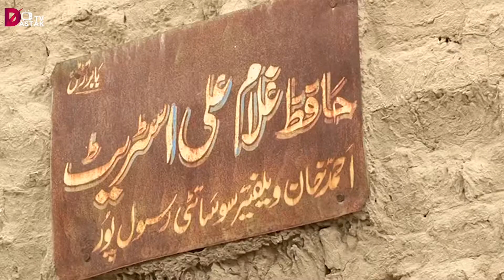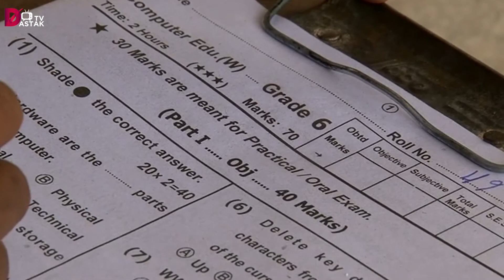Dunia Meray Agay #11 l Rasoolpur village in Pakistan l Rasoolpur village documentary l Dastak tv l